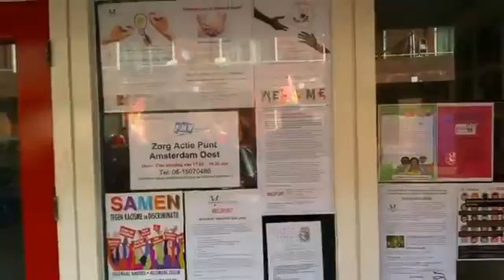Wij zijn vrienden Lente feest met een optocht op 26 maart